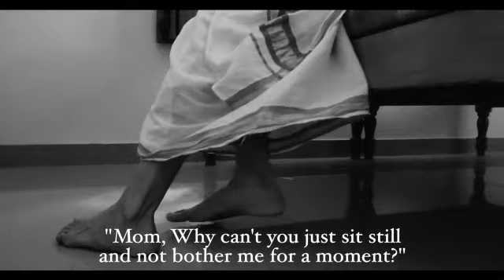CENTRIFUGAL | HENA | ADITHYA PATEL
Centrifugal

Gender equality is intrinsically linked to sustainable development and is vital to the realization of human rights for all. The overall objective of gender equality is a society in which women and men enjoy the same opportunities, rights and obligations in all spheres of life. Equality between men and women exists when both sexes are able to share equally in the distribution of power and influence; have equal opportunities for financial independence through work or through setting up businesses; enjoy equal access to education and the opportunity to develop personal ambitions, interests and talents; share responsibility for the home and children and are completely free from coercion, intimidation and gender-based violence both at work and at home.

Direction, Cinematography & Editing :  Adithya Patel

Concept & Script : Hena